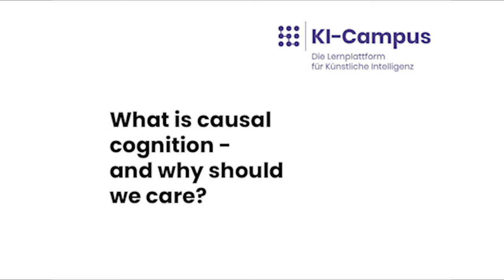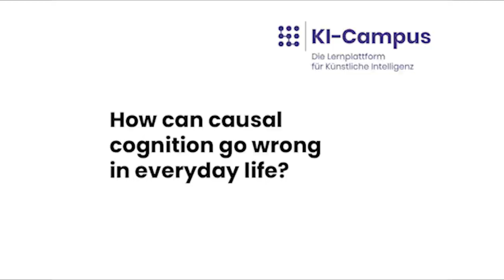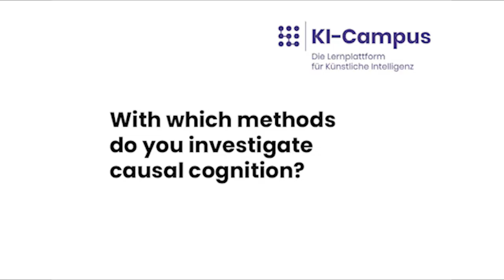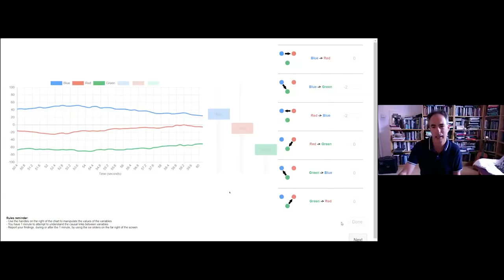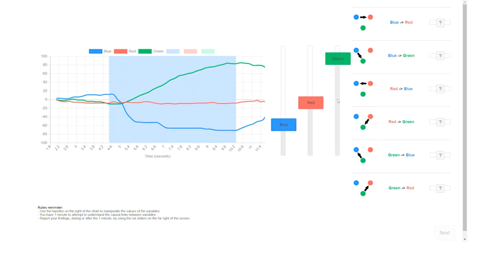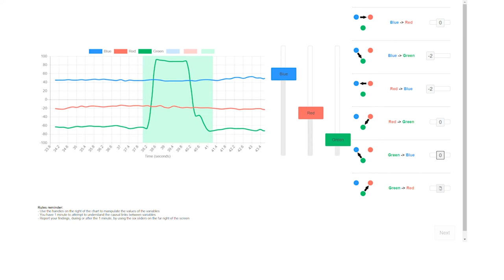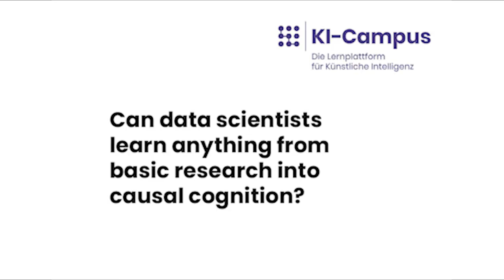How we think causally: David Lagnado (University College London)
Cognitive psychology is concerned with how people perceive the world and arrive at knowledge. Its research covers a wide range of topics, from basal perception and information processing to language, learning and understanding. In this video, David Lagnado, cognitive psychologist and professor at the University College London, explains the role causal cognition plays in human reasoning, where it can mislead, how it can be explored in the lab, and also the implications of basic cognitive research for the field of artificial intelligence.

The video is part of the German online course "Was, wie, warum? – Einführungskurs Kausale Inferenz", which is available on the AI Campus

The AI Campus is the learning platform for artificial intelligence with many free online courses, videos and podcasts in different areas of AI.

The digital learning platform has been available to the public as a beta version since July 2020 and is in continuous development. As an R&D project, the AI Campus is funded by the German Federal Ministry of Education and Research (BMBF).

Editing and post-production: Lucie Liu.